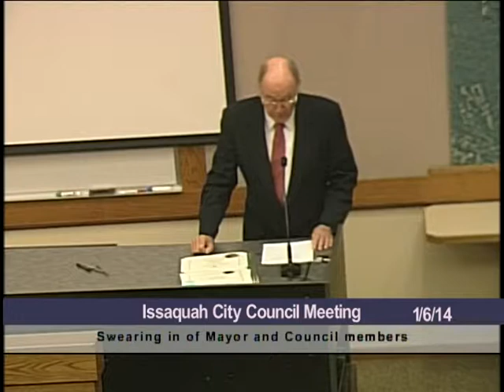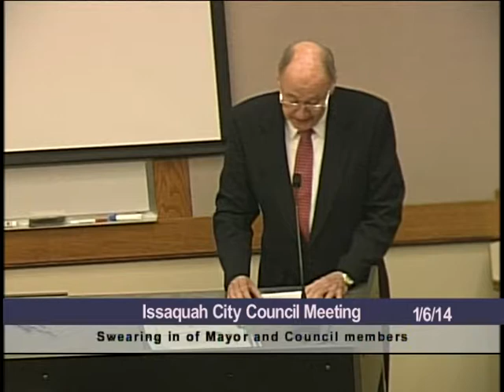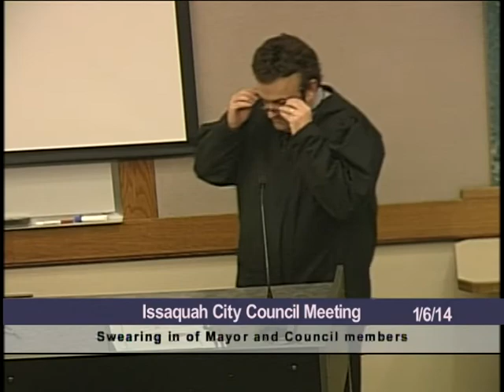Mayor Fred Butler Takes Office - Jan. 6, 2014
Fred Butler addresses our community and City Council for the first time as mayor of Issaquah.